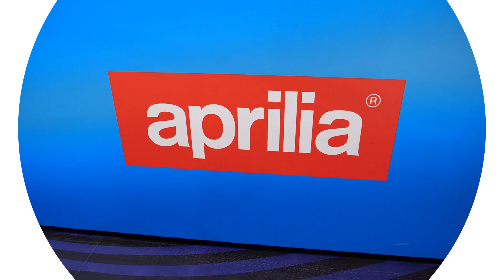Aprilia ELECTRICa Project | Ma quant'è bella l'Aprilia del futuro! Live da EICMA 2022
Ancora non c'è, ma fa già battere il cuore la futura Aprilia elettrica. Anzi, Electrica Project, come Noale chiama la sua concept, che affronta il tema dell'elettrificazione vestendolo con un design da urlo. Bocche cucite sulle caratteristiche tecniche: potenza, autonomia e tempi di ricarica rimangono top-secret, ma il design è tutto da scoprire nel nostro video da EICMA 2022.